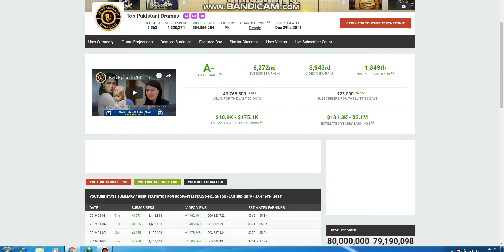Top Pakistani Dramas Monthly Income 2019 From SB